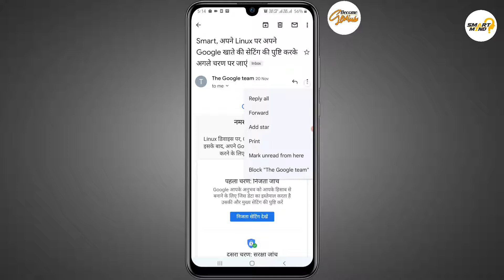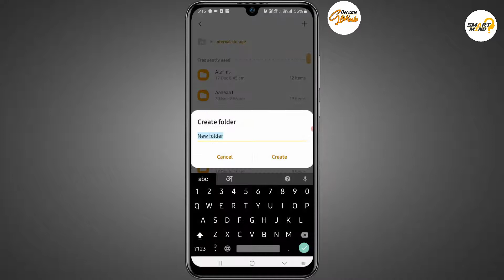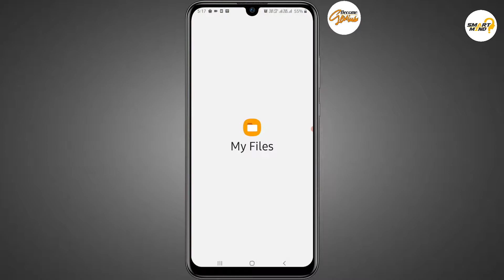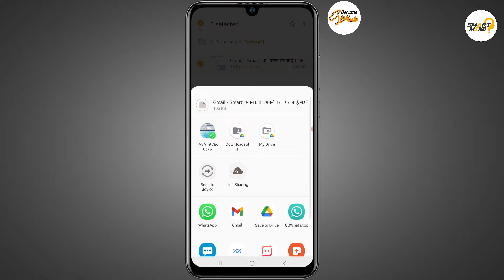how to send email message to whatsapp number | email share on whatsapp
in this video i will show you about how to share a gmail email on whatsapp. if you want to know more about how to share a gmail message or email on whatsapp so watch this video till end carefully without skip the video. because in this video i will full explain about how to share a gmail email on whatsapp number. lets start right now.